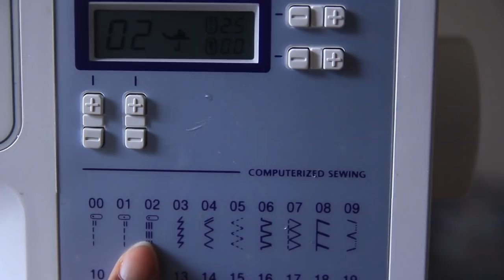MOOOOOD ! DIY DOJA CAT "MOOO CHALLENGE" INSPIRED 2-PIECE SET | Trash to Trend Ep. 6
Glasses I'm wearing

► T H U M B S  U P  IF YOU LIKE CAKE!

(be sure to turn all notifications ON by hitting the bell above so you don't miss any of my uploads!)

►SUPPORT US!

► Materials List!
-long sleeve white shirt (fitted)
-Large white tshirt
-Cermacoat Textile Medium
-Black acrylic paint
-paint brushes
-sharpie
-scissors
-sewing machine
-needle and thread
-straight pins

M A I L B O X for "PR MAIL” / FREIND MAIL ❤️

UBER EATS- eats-anulid
FREE RIDE with LYFT:
DOWNLOAD and
USE CODE: ANULI546630 for a FREE RIDE

MUSIC / FOLLOW THEM
Song:
Mooo by Doja Cat